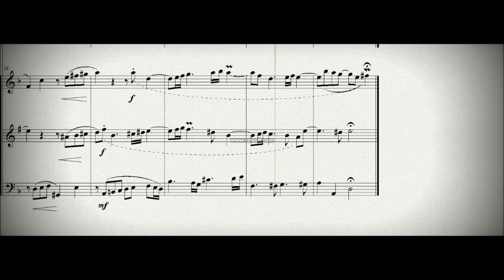DOK 4.3 - Fuga a 3 vozes (Dm) - Andante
Instrumentos: Oboe, Clarineta e Fagote